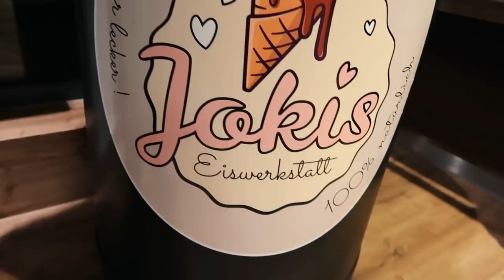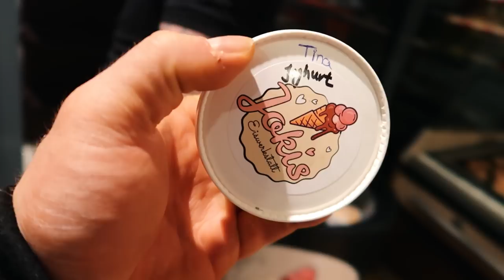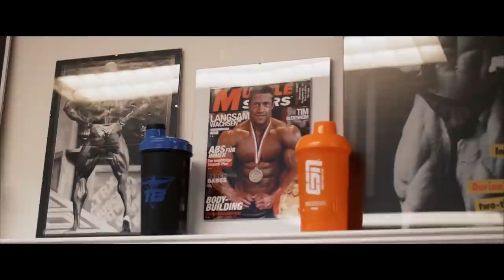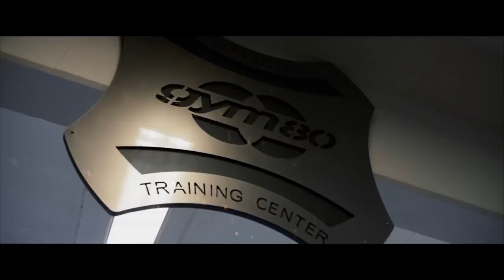Breite Schultern ohne schnick schnack | Fitness Sandwiches + Rezept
Im heutigen Video seht ihr ein schnelles Schultertraining und was danach natürlich nicht fehlen darf - ein Besuch in der Fleischerei Schäfer, der fast schon zum Training dazugehört.

Rezepte aus dem Video:
► Körniger Frischkäse
Mit einer Chili oder Kräutermarinade mischen. Auf einen Becher körnigen Frischkäse kommt ca. 1 Teelöffel.
► Guacamole 🥑
2 Avocados (am besten reif) schälen, entkernen und in Würfel oder Scheiben schneiden. 1 Zehe Knoblauch feinhacken, 1/2 rote Zwiebel fein würfeln, ungefähr die Hälfte einer Tomate in kleine Würfel schneiden (allerdings nur den festen Teil mit Schale). Den Saft einer halben Zitrone, eine Prise Salz und Pfeffer und ca. einen Esslöffel Sahne dazugeben und anschließend im Mixer schön cremig mixen. Abschmecken und fertig!
Am besten ein leckeres Brot eurer Wahl nutzen und den unteren Teil mit dem Frischkäse bestreichen, mit frischem Rucola und Roastbeefbraten belegen. Die andere Scheibe bestreicht ihr mit der Guacamole, klappt es anschließend zu und dann guten Appetit!